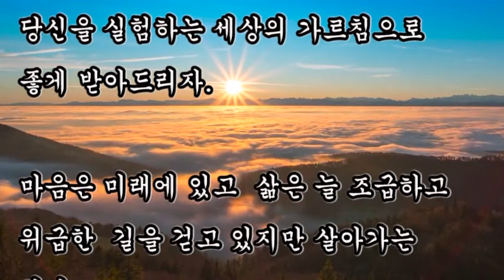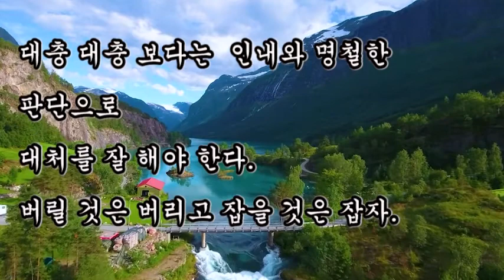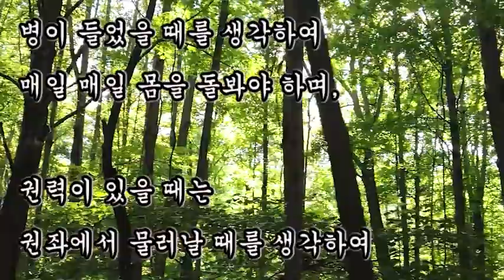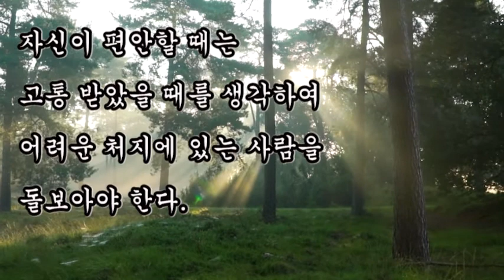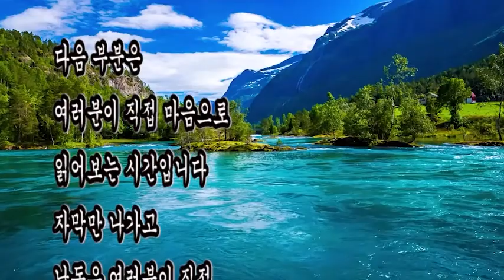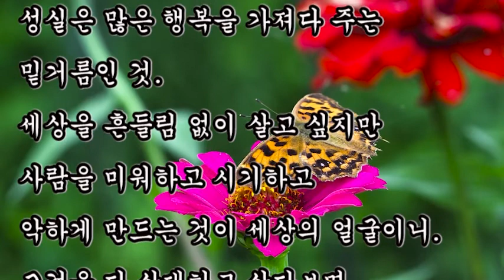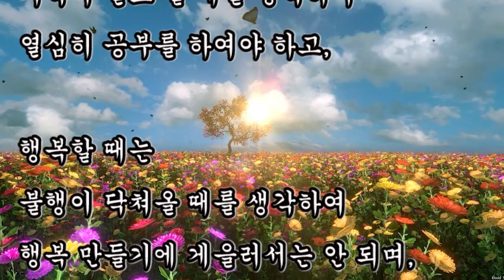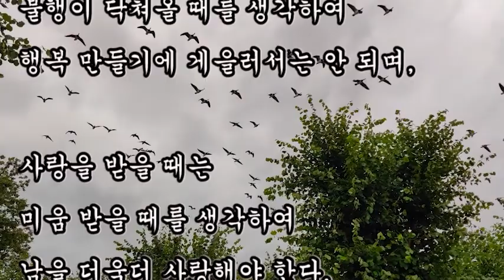좋은글, + 삶의 어려운 고비를 넘기려면 / 좋은글, 삶은 사랑이고 사랑은 삶이다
좋은글,
삶의 어려운 고비를 넘기려면
삶은 사랑이고 사랑은 삶이다

+ 삶의 어려운 고비를 넘기려면 / 좋은글

누구나 성실하고 좋은 삶을 엮어가며 살고 싶지만
세상은 때론 우리의 생각과 정반대로 갈 때가 많다.

그것은 자연의 순리라고도 할 수도 있지만
당신을 실험하는 세상의 가르침으로 좋게 받아드리자.

마음은 미래에 있고  삶은 늘 조급하고
위급한  길을 걷고 있지만 살아가는 일이
고통과 시름이 있다하여 오늘의 삶을 미워하여서는 아니 된다.

삶을 사랑하며 살자.
내일은 시원한 바람과 향기로운 꽃으로 물든 그런 천국이어야 하거늘.

성실의 삶을 몸에 익히자
성실은 많은 행복을 가져다 주는 밑거름인 것.
세상을 흔들림 없이 살고 싶지만 사람을 미워하고 시기하고
악하게 만드는 것이 세상의 얼굴이니.
그것을 다 상대하고 살다보면
내 몸과 내 정신이 병들어 자신의 삶이 위태해진다

대충 대충 보다는  인내와 명철한 판단으로
대처를 잘 해야 한다.
버릴 것은 버리고 잡을 것은 잡자.

꽃은 열흘 아름답지 않고
사람은 평생 한결 같을 수 없다.
그것은 저마다의 욕심과 악업을 쌓으며 살고 있기 때문이다.

사람에게는 저마다의 특징과 향기가 있듯
좋은 품성을 가지려 애쓰고 좋은 마음으로 살아간다면
그 삶의 열매는 찬란하게 빛나리니.

건실한 삶의 보람은 자신에게서 부터 시작된다.
늘 현실을 직시하며 삶을 살아가자.
삶의 길에서는 모든 것이 정당화 될 수도 있고
모든 것이 비합리적일 수도 있다.

항상 뒤를 돌아보며 삶의 길을 모색하고
어제의 실수를 반성하는 자세로
내일을 아름답게 만들 줄 아는
현명한 사람이 되었으면 좋겠다.

풍족할 때는
부족할 때를 생각하여 절약하여야 하고,

건강할 때는
병이 들었을 때를 생각하여
매일 매일 몸을 돌봐야 하며,

권력이 있을 때는
권좌에서 물러날 때를 생각하여
권세를 부리지 말고,
겸손하게 행동 하여야 한다.

돈이 있을 때는
없을 때를 생각하여 계획성 있게 써야 하고,

먼 길을 떠날 때는
돌아올 때를 생각하여 미리 준비를 하여야 하며,

젊을 때는
늙을 때를 생각하여 열심히 일을 하여야 한다.

공부할 시기에는
지식이 필요 할 때를 생각하여
열심히 공부를 하여야 하고,

행복할 때는
불행이 닥쳐올 때를 생각하여
행복 만들기에 게을러서는 안 되며,

사랑을 받을 때는
미움 받을 때를 생각하여
남을 더욱더 사랑해야 한다.

만날 때는
이별할 때를 생각하여
좋은 이미지를 남겨야 하고,

안전할 때는
사고 났을 때를 생각하여
미리 예방 하여야 하며,

자신이 편안할 때는
고통 받았을 때를 생각하여
어려운 처지에 있는 사람을 돌보아야 한다.